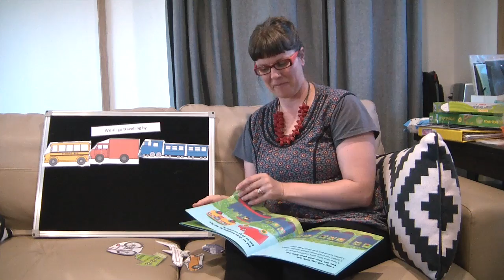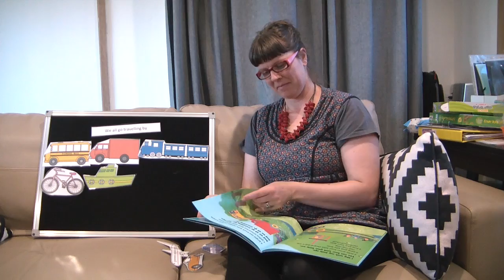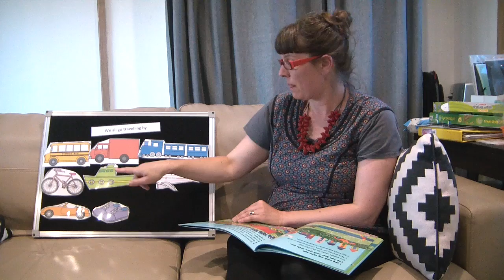esther we all go travelling by